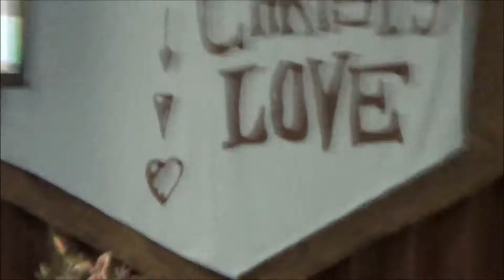Live Like You Were Dying (Matthew 16:21-28)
Moline Church of Christ // November 10, 2013